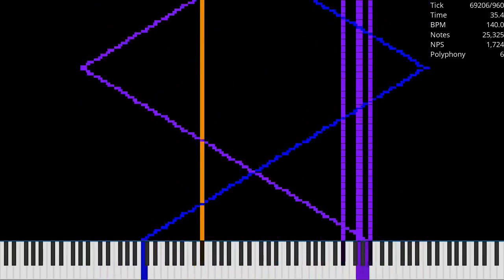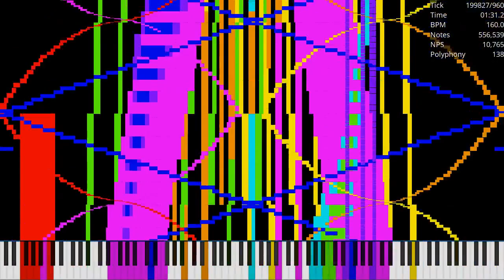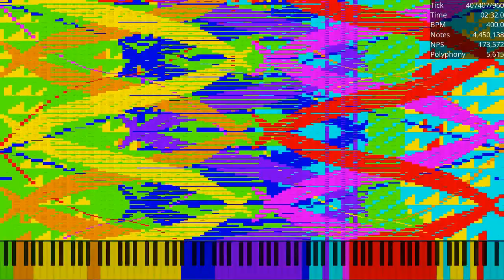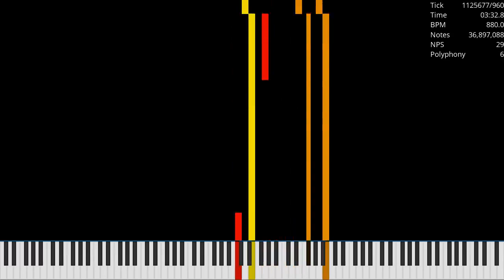[Black MIDI] JERN's Perpetual Song Black Final / 36.89 Million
Made by: Ouko
Used Program: UMP, FFmpeg
Used Soundfont: Khor Keys 4 (No-Pan).sfz
Used Synth: Keppy's MIDI Converter (2,000 Voices)